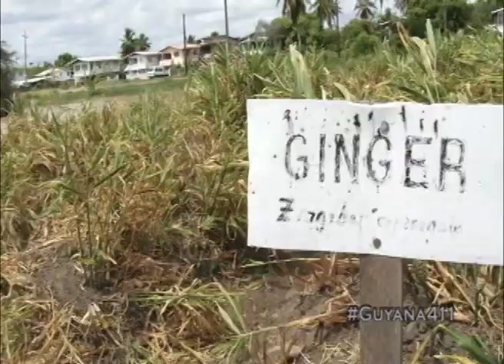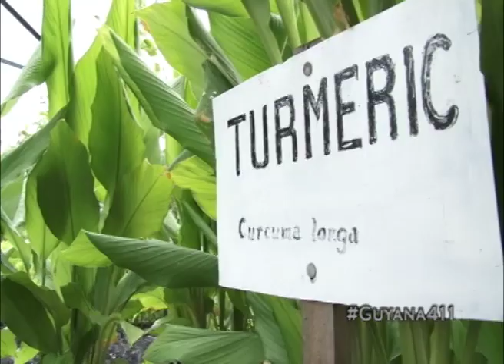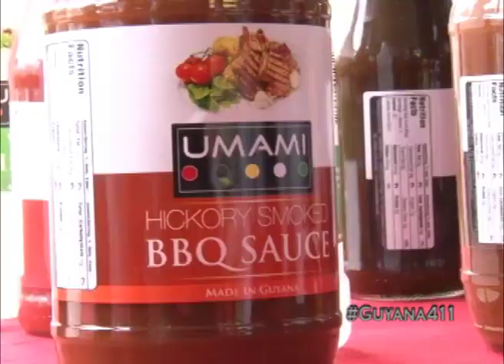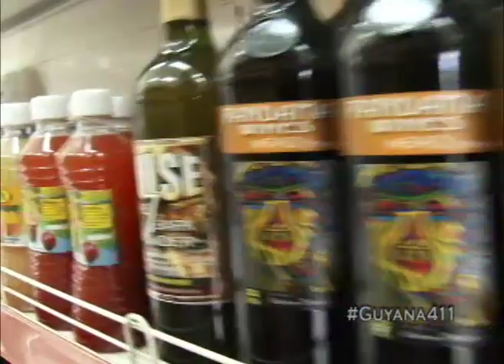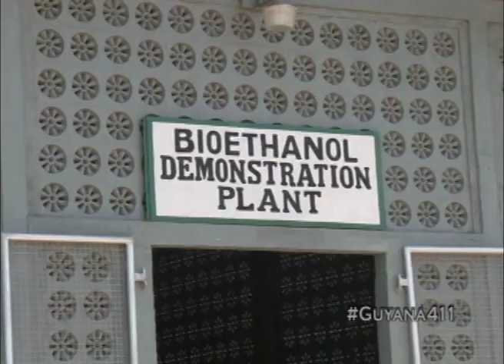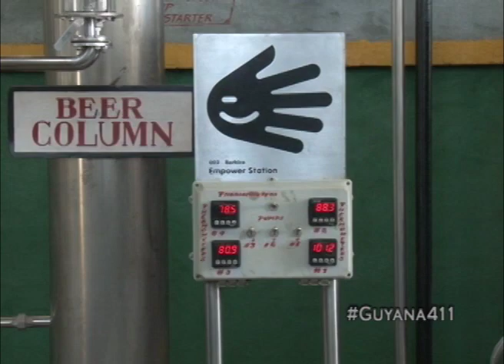Guyana 411 - October 10, 2015